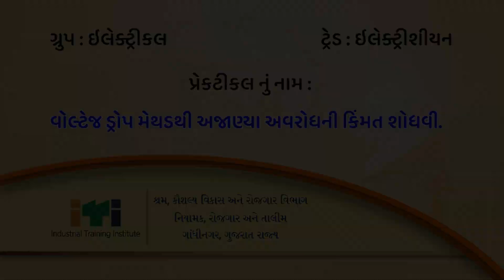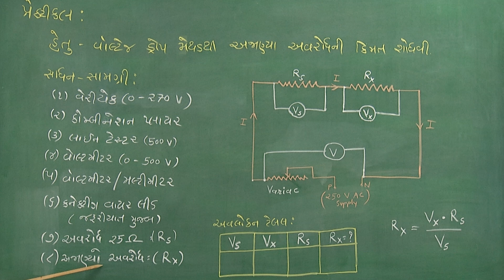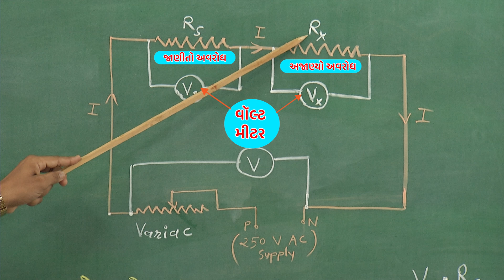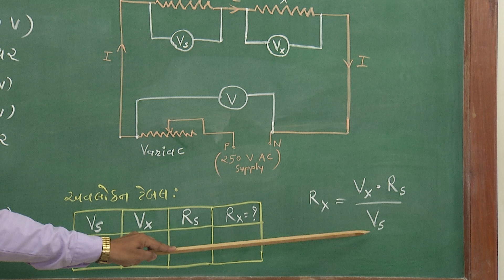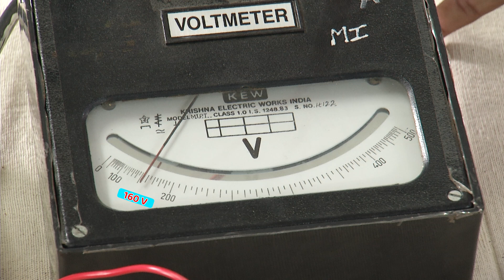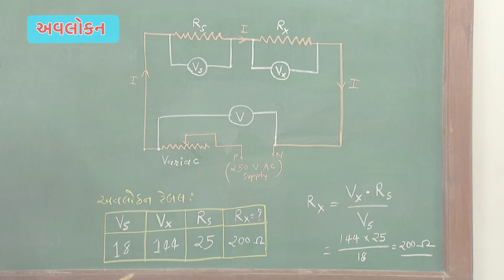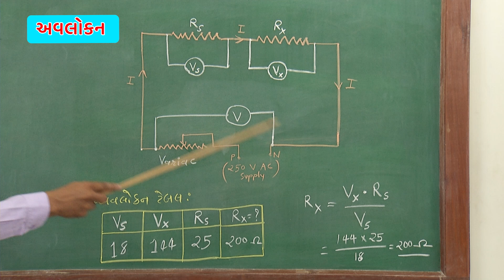ET_P-33 વોલ્ટેજ ડ્રોપ મેથડથી અજાણ્યા અવરોધની કિમત શોધવી.